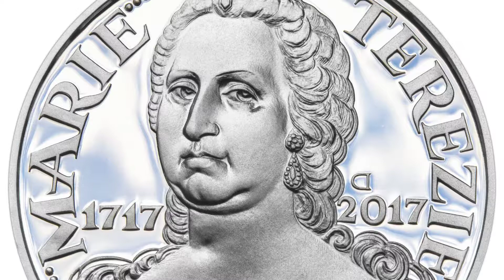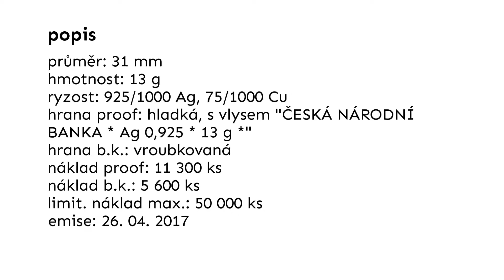2017 Marie Terezie 1080p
Averz:
Na lícní straně dvousetkoruny je zobrazena horní část říšského orla s korunou, jehož trup je překryt svislou obdélnou nápisovou deskou s hesly „ŠKOLSTVÍ“, „DANĚ“, „MĚNA“, „ROBOTNÍ PATENT“, „STÁTNÍ SPRÁVA“, „MÍRY A VÁHY“. Jednotlivá hesla jsou od sebe oddělena tečkou. Po obvodu mince je v opisu název státu „ČESKÁ REPUBLIKA“ a neúplný dvouřádkový perlovec. Na heraldicky pravém křídle orla je označení nominální hodnoty mince „200“ a pod ním zkratka peněžní jednotky „Kč“. Na heraldicky levém křídle orla je položen český lev. Značka České mincovny tvořená kompozicí písmen „Č“ a „M“ je umístěna mezi heraldicky pravou spodní perutí a nápisovou deskou.

Reverz:
Na rubové straně mince je ztvárněn portrét Marie Terezie. Po obvodu mince je text „MARIE TEREZIE“, který je doplněn neúplným perlovcem. Uprostřed mincovního pole vlevo od portrétu je letopočet „1717“ a vpravo od portrétu letopočet „2017“. Iniciála autora mince Vojtěcha Dostála, DiS., která je tvořena obráceným písmenem „D“, je umístěna nad letopočtem 2017.

Pamětní stříbrná mince v hodnotě 200 Kč
autor: Vojtěch Dostál, DiS.
ražba: Česká mincovna
emitent: ČNB

průměr: 31 mm
hmotnost: 13 g
ryzost: 925/1000 Ag 75/1000 Cu
hrana proof: hladká, s vlysem "ČESKÁ NÁRODNÍ BANKA * Ag 0,925 * 13 g *"
hrana b.k.: vroubkovaná
limitní náklad: 50.000 ks
limit provedení proof: 11 300 ks
limit provedení b.k.:    5 600 ks
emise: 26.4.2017